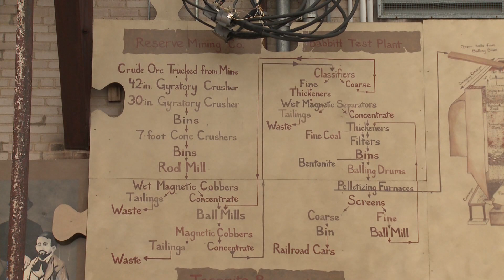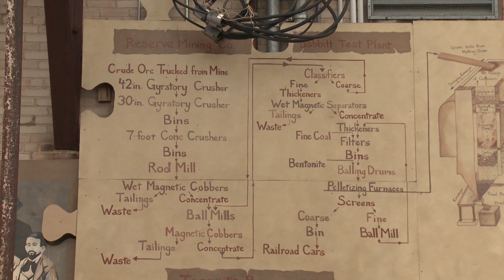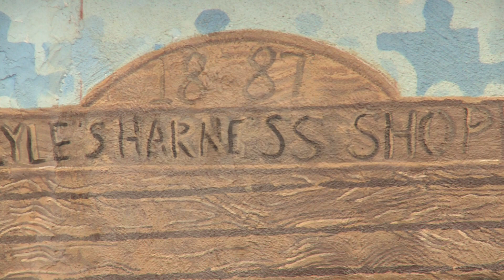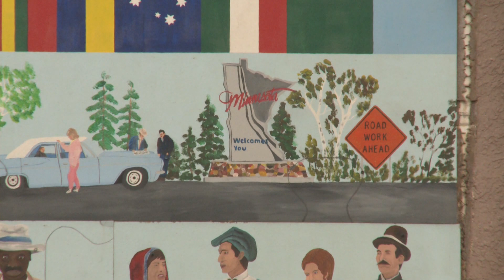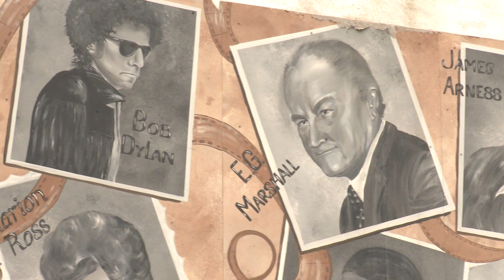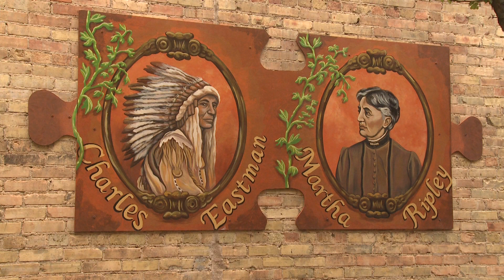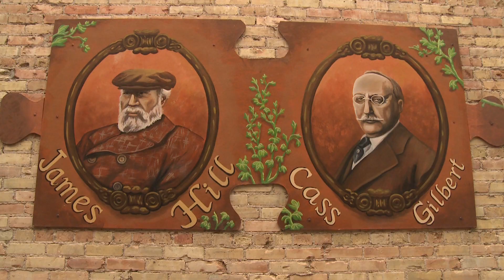Wadena Murals - Common Ground - First Air Date November 3, 2011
Take a walk through the streets of Wadena to see the many murals livening up the downtown area!